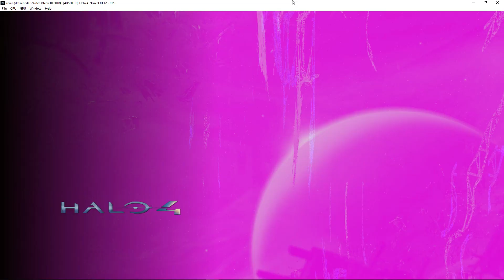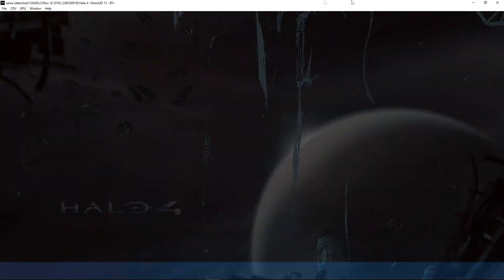Halo 4 - XENIA TEST (Intro / Menu / Doesn't Work)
Testing Halo 4 in Xenia, the Xbox 360 emulator for Windows PC. This got to various places in the intro and menu, but never past that. Unfortunately this is what it is. It is still very impressive that an emulator is even booting Halo 4 right now. Enjoy!

i7 8700k @ 3.7GHZ & GTX 1080 @ 2.1GHZ
Windows 10 Latest Build
Xenia Latest Build as of 11/10/18

Earn a $150 bonus with Chase Freedom Unlimited. I can be rewarded too if you apply here and are approved for the card. Learn more.

Or open a Chase checking account and again, this channel gets a small kick back.